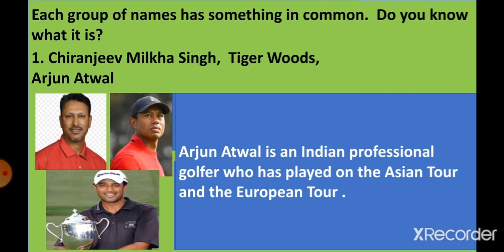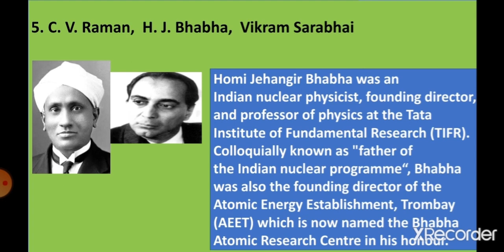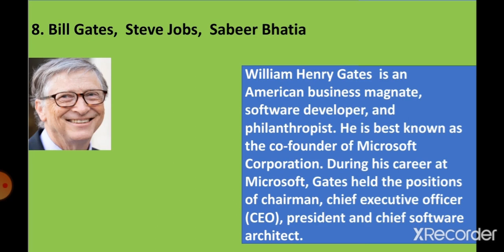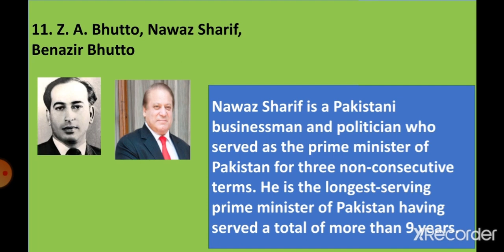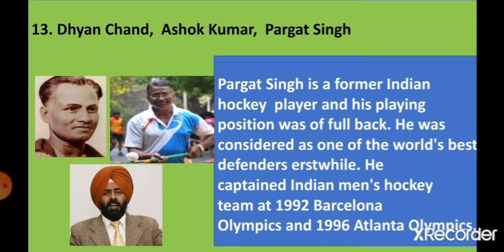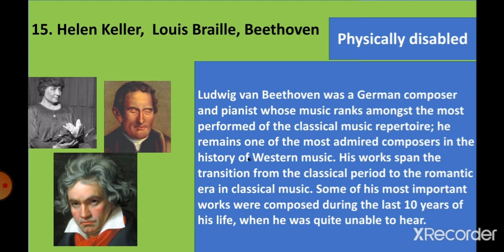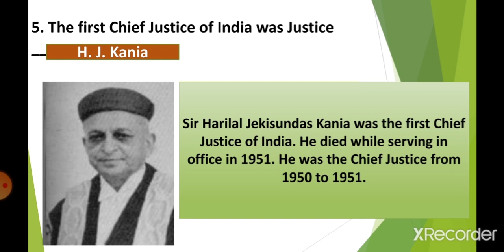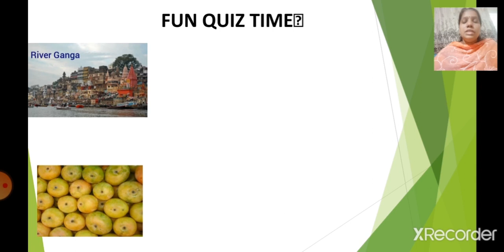Class_8_GK_Chapter_23_Close_Links_And_Chapter_24_First_In_India_28_October_2020